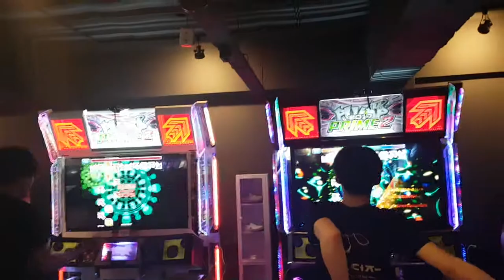[대회 직캠] 비메라 D26 차상길 VS 류수석 Bemera Kanata VS RSS | PPF 2018 Final A 1차전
1P 차상길(Kanata)
2P 류수석(RSS)

PPF 결승전 규칙
5전 3선승제로, 리믹스 또는 풀송 지정곡 더블로 진행

결승전 지정곡
반야 P-기타 리믹스 D24
잠깐이면 돼 풀송 D24
캐논 디 풀송 D24
신앙 풀송 D24
체이스 미 풀송 D25
비메라 D26
리더 D26
진공 청소기 D27
패러독스 D28

결승전 추첨곡
1차전 비메라 D26
2차전 리더 D26
3차전 신앙 풀송 D24
4차전 캐논 디 풀송 D24
5차전 잠깐이면 돼 풀송 D24

1차전 결과 류수석 승리
(결승전 스코어 0-1)